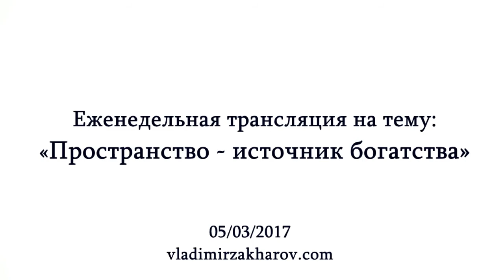Пространство - источник богатства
Об этом говорили на вебинаре в воскресенье.

Информация долгое время была открыта только для участников курса водные формулы. На вебинаре решил приоткрыть занавес и поделиться секретами о влиянии водных формул на наш уровень богатства.
Более 1000 участников в реал-тайм прошли тест и определили способствует ли их жилище процветанию или пришло время переехать:)
Пропустили трансляцию?
Присоединяйтесь к проекту «Взрывное улучшение удачи» и получите часовую запись вебинара «Пространство - источник богаства» в подарок!